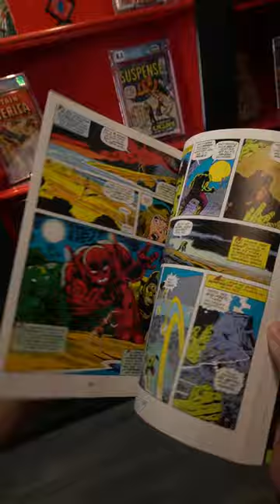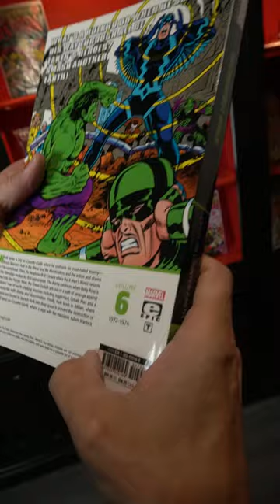Brian Pulido 50 Years Of Comic Collection - The Incredible Hulk: An Era of the Green Goliath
GET CONNECTED!